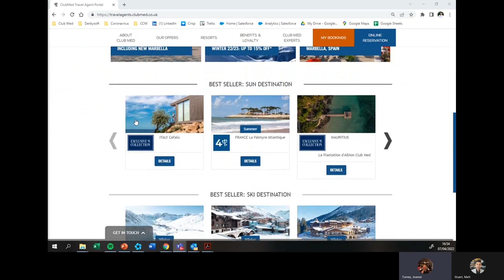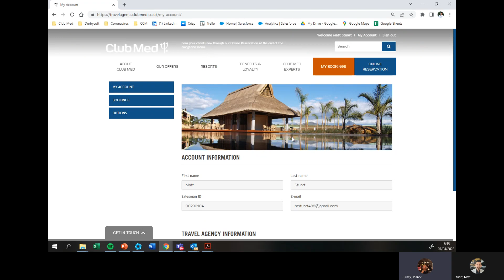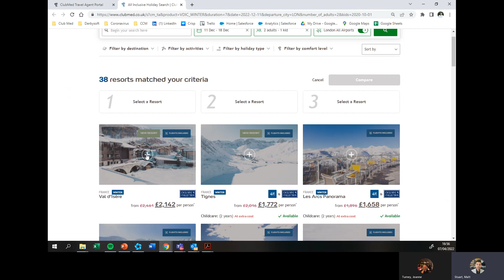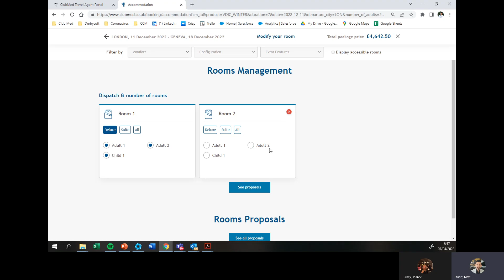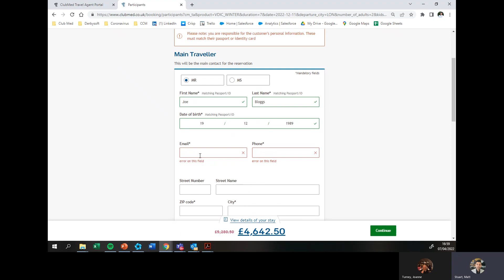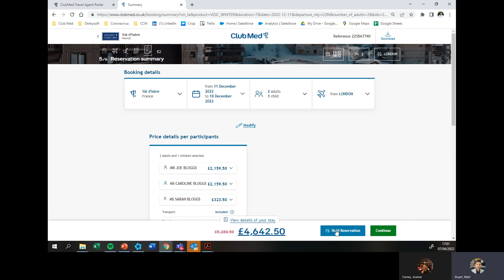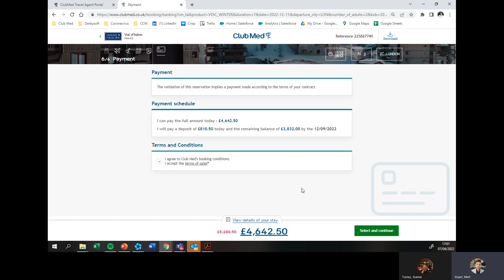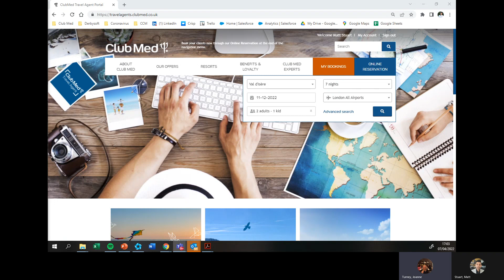CMTA REFRESHER 2022 - How to use the booking tool in the Club Med Travel Agent Portal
Matt and Jo run through a quick overview of the most recent changes to the agent booking platform.

They run over how to do a basic search, room upgrade options, picking your flight, adding extras and payment screens.